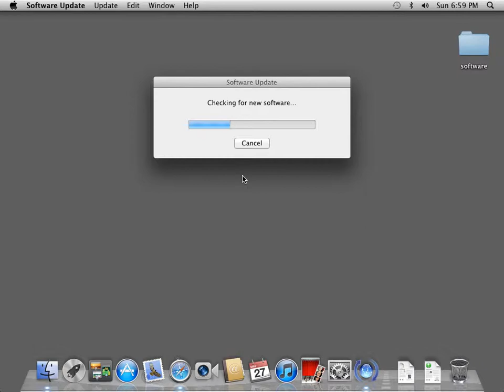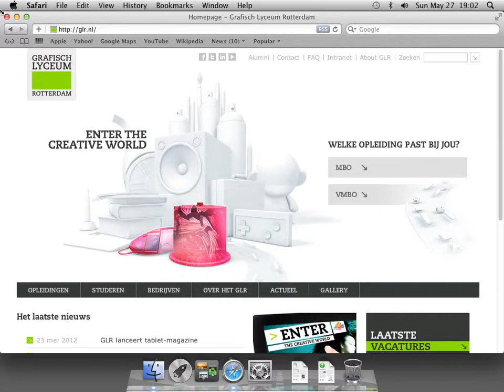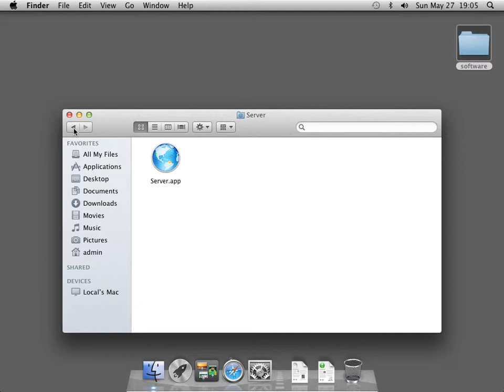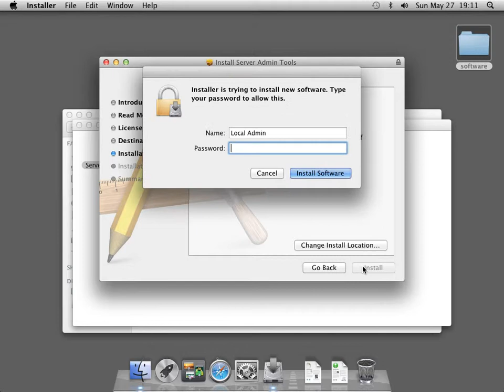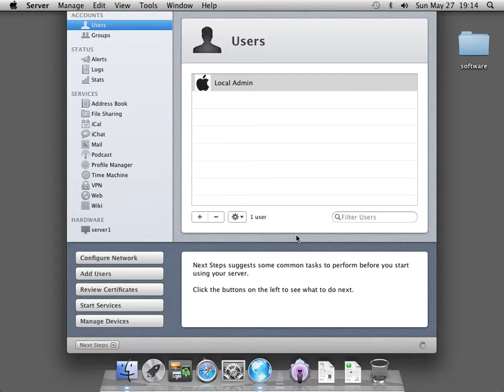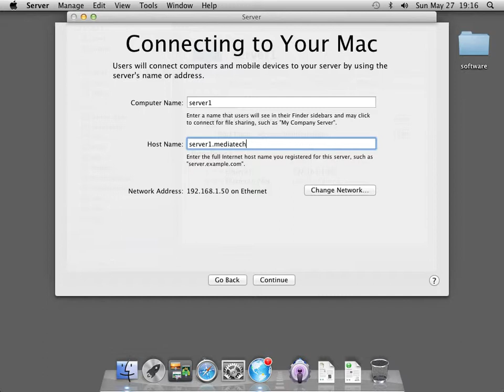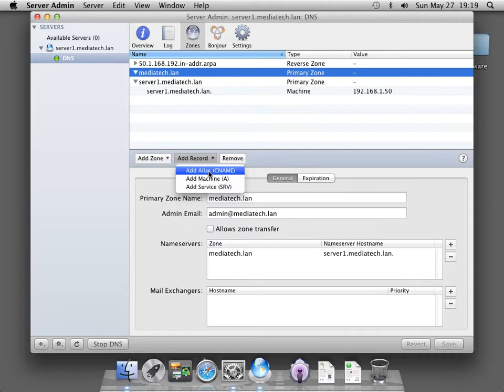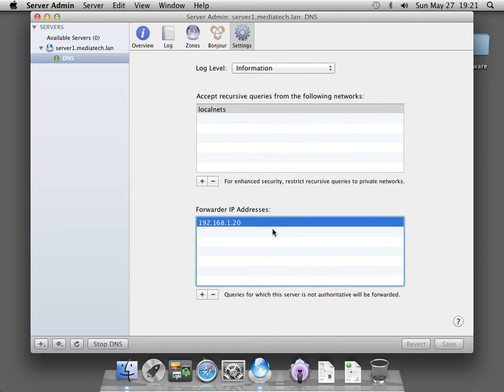OSX Server Installatie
Basis installatie van een OS X Lion Server (versie 10.7.4)